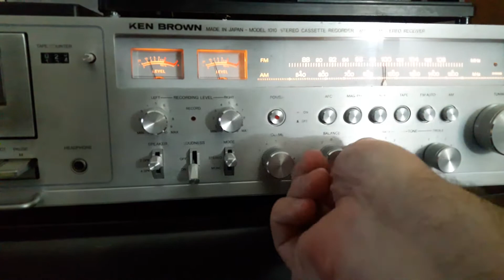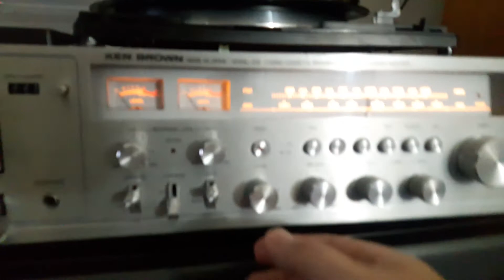KEN BROWN MODEL 1010